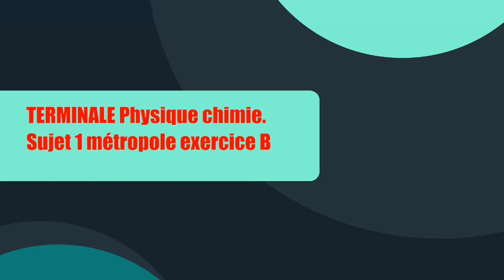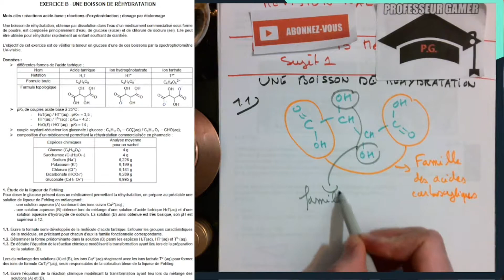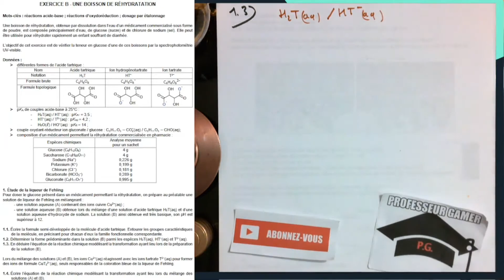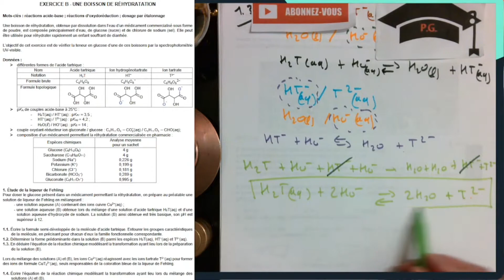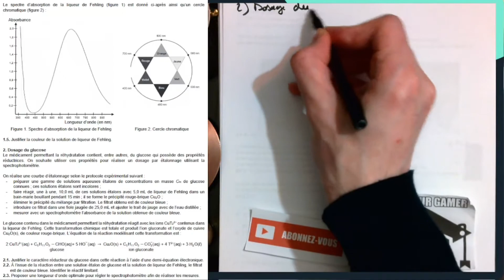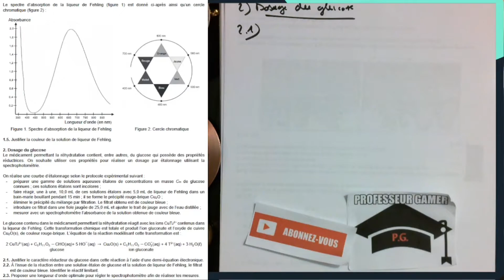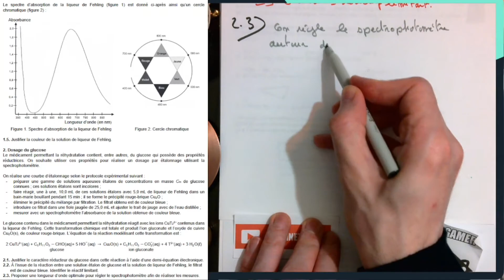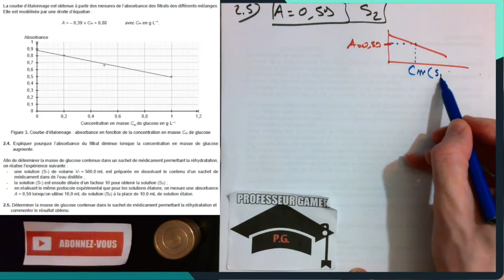(TERMINALE)(Physique-Chimie)(BAC)Sujet 1 métropole. Exercice B : UNE BOISSON DE RÉHYDRATATION.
On révise pour le bac avec une correction détaillé de l'exercice B :UNE BOISSON DE RÉHYDRATATION
- Réactions acide-base.
- Réactions d’oxydoréduction.
- Diagramme de prédominance.
- Dosage par étalonnage.